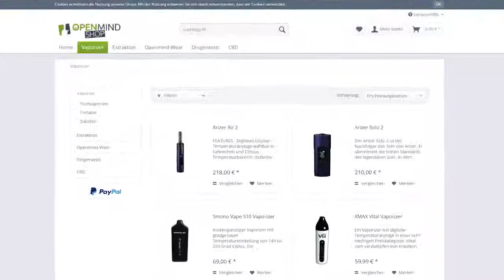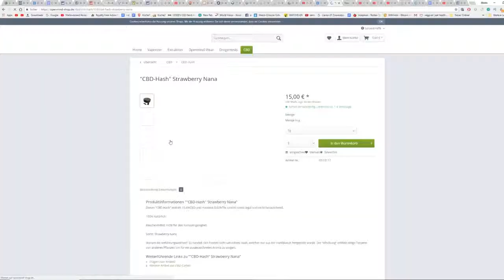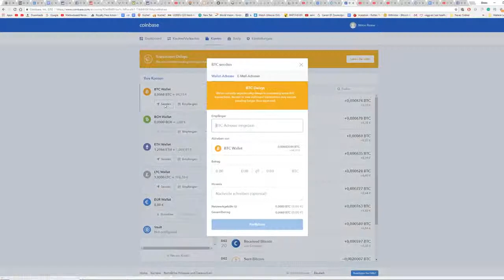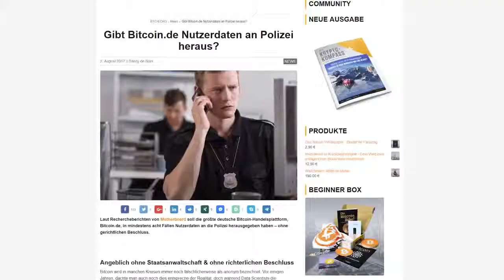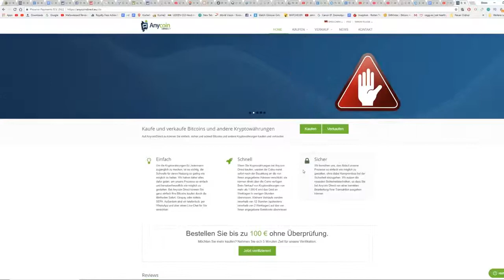BITCOIN KAUFEN - TUTORIAL